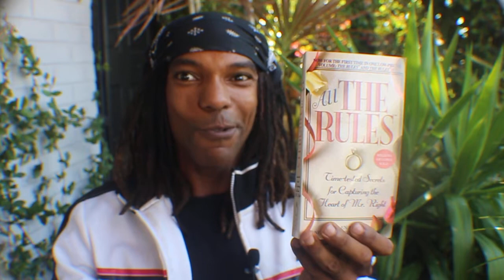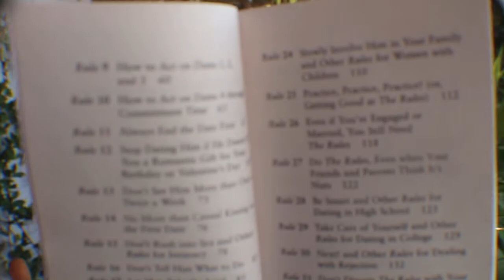WARNING: How All the Rules book by Ellen Fein and Sherry Schneider was used against me by exwife pt1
theshimmyshow | the rules book, NPD, entitlement, feminism, mgtow, Geneva ex-wife files pt 1

Studying NPD abuse (narcissistic personality disorder) is my current interest. This channel is my BTS blog from theshimmyshow also. just google me or hit up my twitter, thanks much. peace n hairgrease